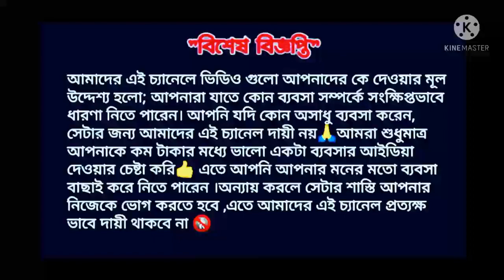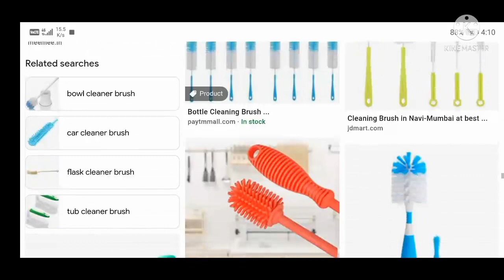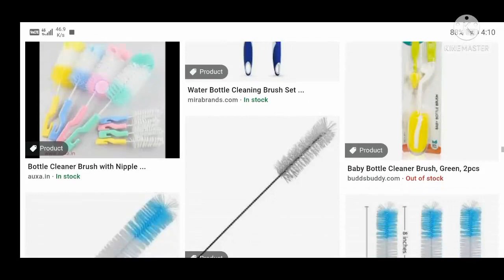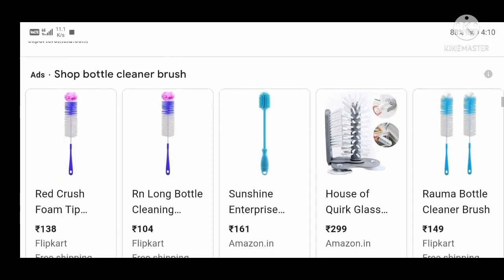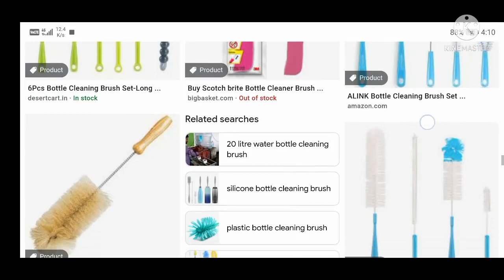মাত্র ২ টাকায় তৈরি করে ১০ টাকায় বিক্রি করুন || Bottle Clean Brusha Making Business | Brush Making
মাত্র ২ টাকায় তৈরি করে ১০ টাকায় বিক্রি করুন || Bottle Clean Brushaking Business | Brush Making |

 আপনাদের জন্য বাংলাতে নতুন নতুন ব্যবসার আইডিয়া নিয়ে আসি নিয়মিত। আমি আশা করি আমার এই ভিডিওগুলো আপনাদের কিছুটা হলেও উপকারে আসতে পারে। আমি আপনাদের কিছু সাহায্য করার উদ্দেশ্য নিয়ে এই ইউটিউব চ্যানেলটি খুলেছি । আমার এই চ্যানেলের একটাই উদ্দেশ্য

fortify
ingot
clinker
agarbatti machine olx
nikkei
shopify store ideas
commodity prices
abrasive
zerodha intraday charges
axis bank stock
dow quote
us commodity market live
google stock price today
dow jones live now
smart manufacturing companies
billion dollar business ideas
sansex index
nyse amazon
ncdex spot price
nasdaq 100 index
dow jones average today
workstation
nyse today
live commodity prices
nyse stocks
wholesale buying and selling
us tech 100
world stock market
sgx nifty live
nikkei 225
nikkei index
ftse index
ftse 100 index
shanghai index
hangseng index
shanghai composite
dow jones industrial average today
ftse today
dow jones today now live
secret business
 unique business
idea of business
simple business
Aluminum Foil Container wholesale market
Aluminum Foil Container making machine price
Aluminum Foil Container making business
Aluminum Foil Container business profit Aluminum Foil Container making machine in india Aluminum Foil Container business plan
Aluminum Foil Container business ideas
business ideas in india business ideas 2021 india